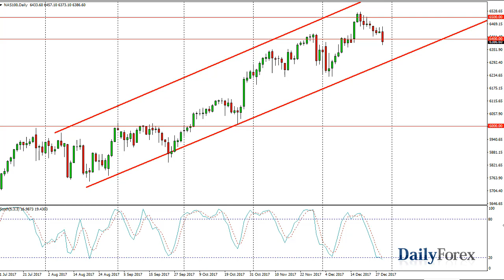S&P 500 and NASDAQ 100 Forecast January 2, 2018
The S&P 500 initially tried to rally during the session on Friday, but found enough resistance at the 2700 level to turn things around and form a negative looking candle. The market sold off rather drastically towards the end of the session, but quite frankly I think a lot of this was positioned squaring for the end of the year, and I don’t read too much into it. The 2700 level has offered a significant amount of resistance, so it’s clear to me that if we break above there, the market probably is free to go much higher. I believe that there is a massive amount of support underneath that the 2650 handle, and then the 2600 level after that. On supportive candles or bounces I’m willing to get involved, but with the jobs number coming up in a few sessions, it’s likely that the markets might be quiet until we get those results.